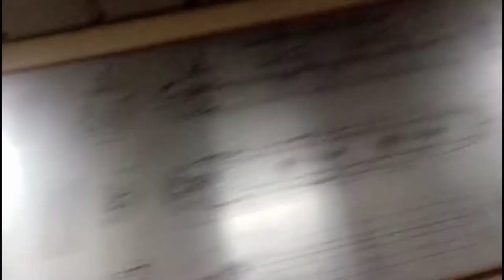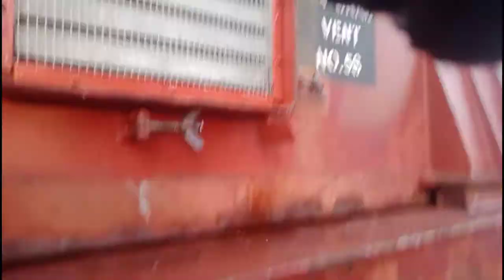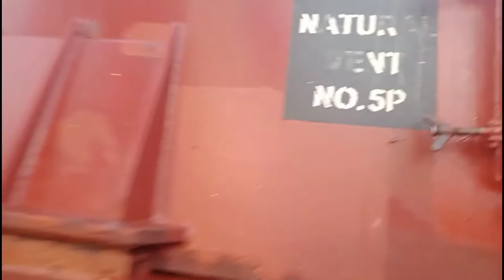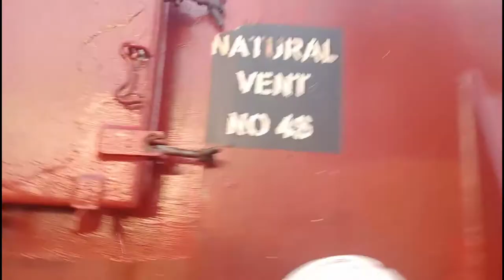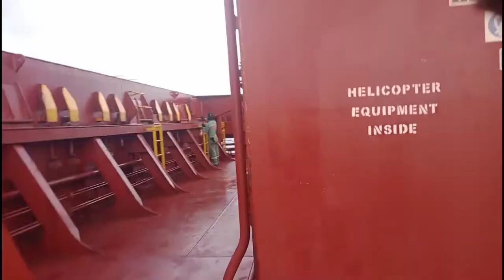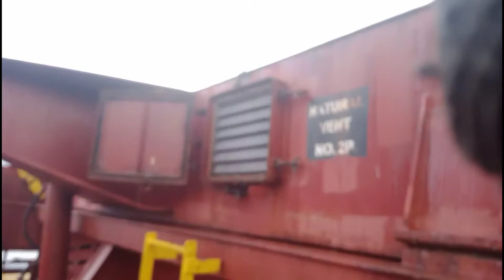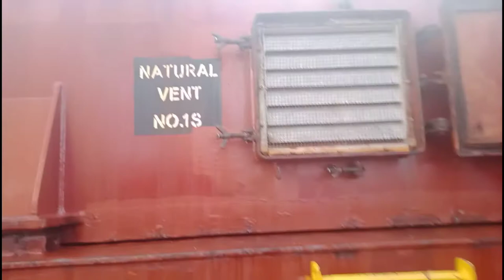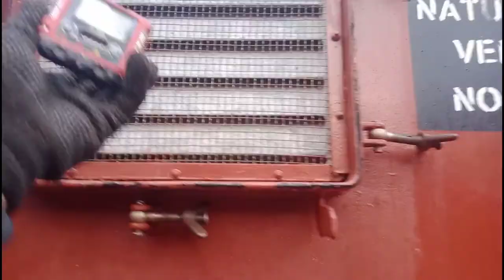Open hatch cover natural vent to ventilate cargo(soya beans)